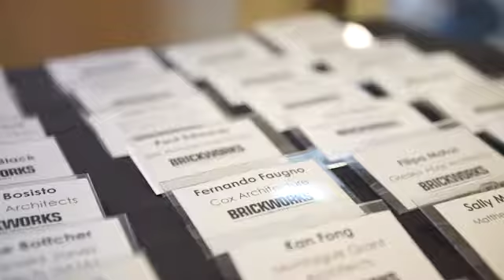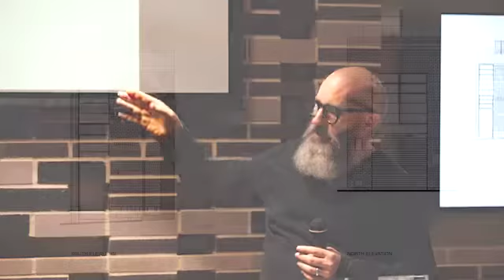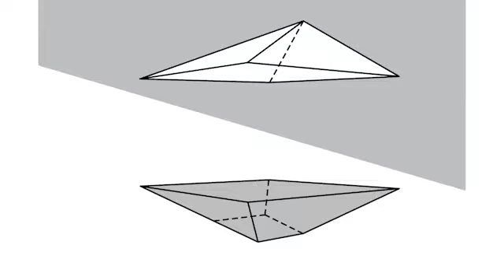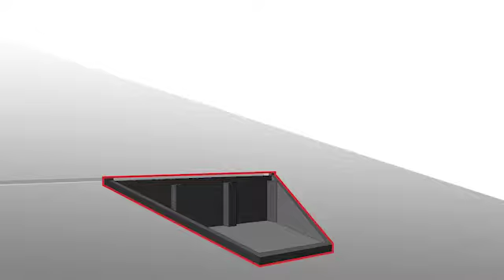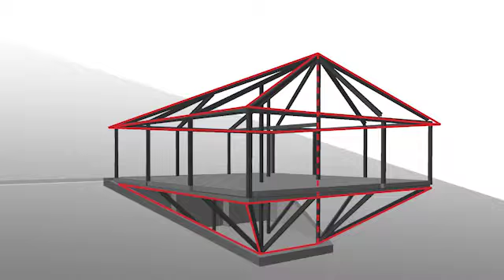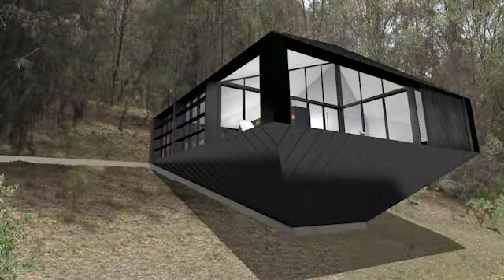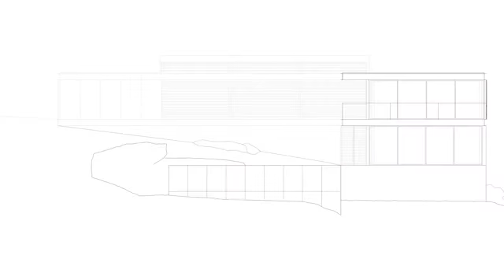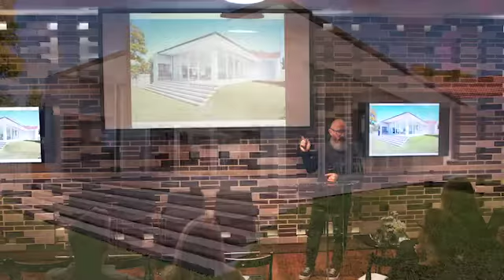Double Talk Speaker Series | Perth Design Studio | Ian Moore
The Double Talk series comprises a collection of presentations by leaders in architecture from Australia and around the world.

Speakers offer their insight, with case study examples of their work, the challenges behind each project and the final result.